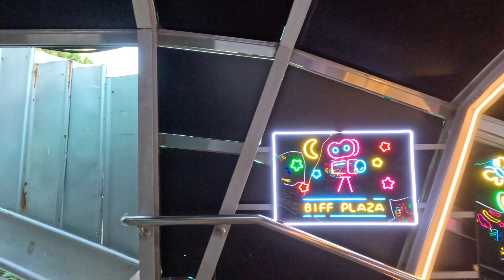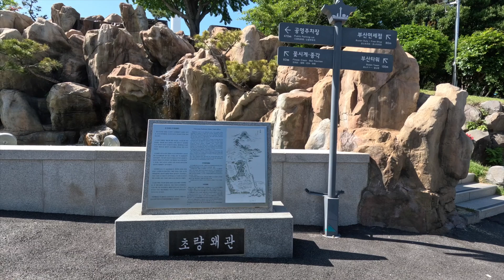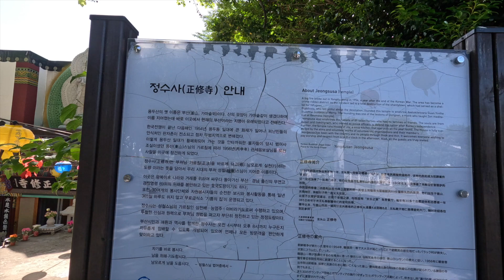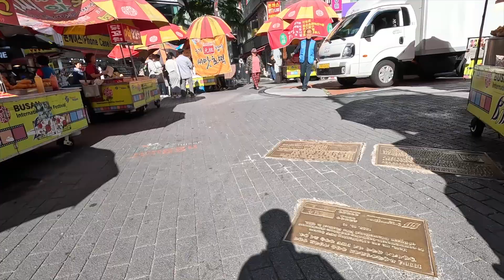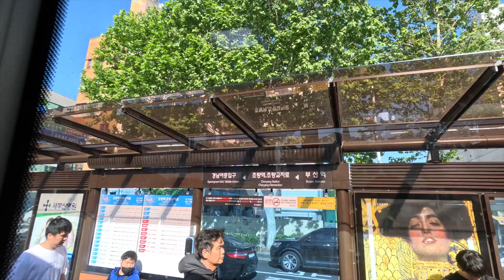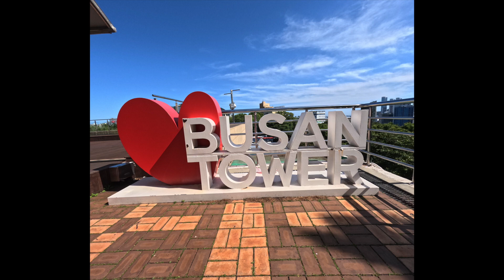busan tower 2